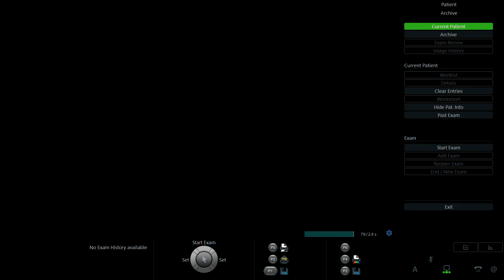NGUYỄN THỊ ƯỚC 1992 p2